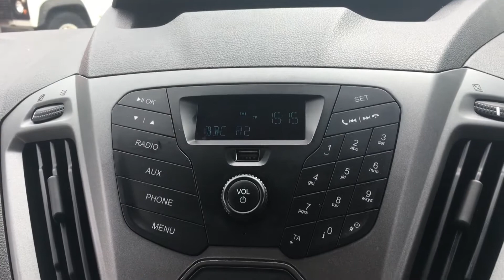FORD TRANSIT CUSTOM 2.2 TDCI ECOnetic LWB L2H1 290 PANEL VAN